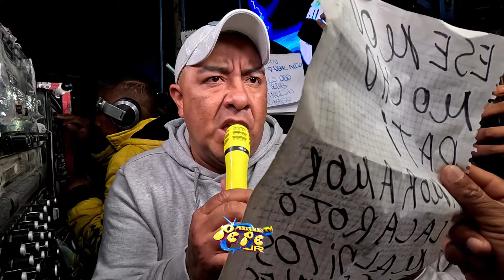SONIDO LA FANIA SE DESCONTROLO CON TANTA BELLEZA EN TLAXCALANCINGO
PAGINA OFICIAL DE FACEBOOK:
  / pepe-jr-muñoz
PAGINA OFICIAL EN TIKTOK: